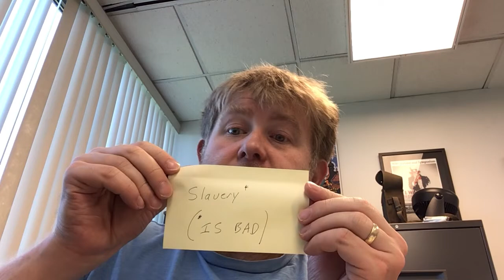A short history of Imperial Rome, Part 1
A short history of Imperial Rome, Part 1, by Associate Professor of History, Josh Fulton